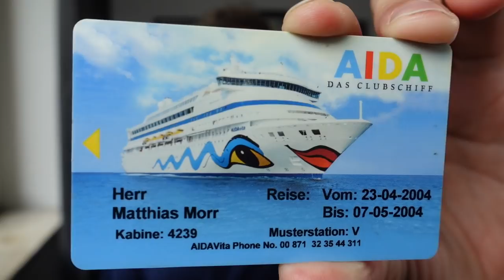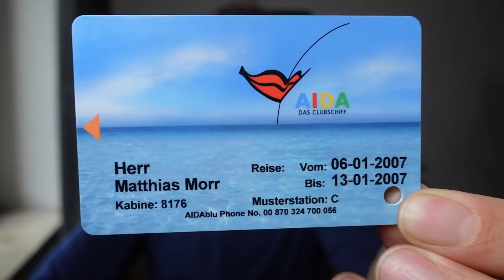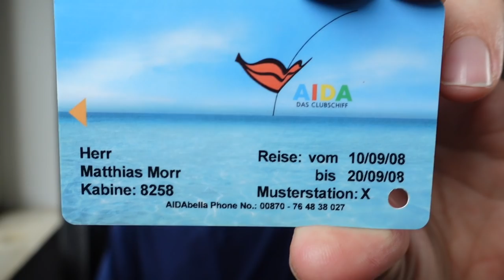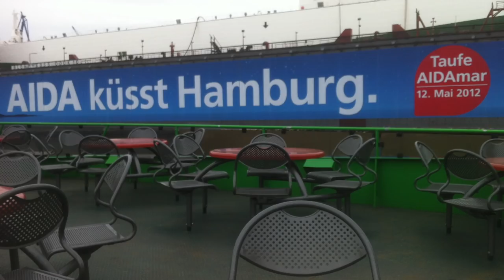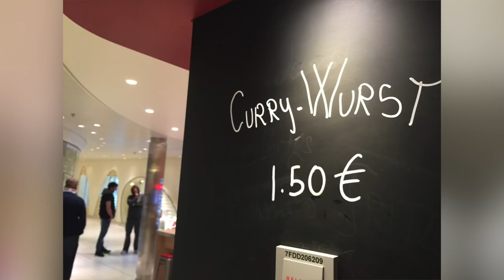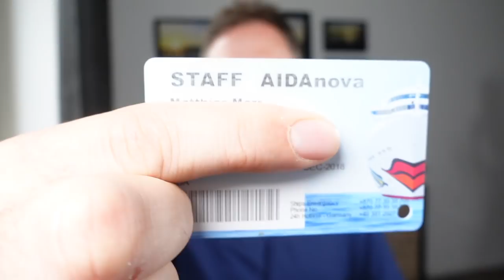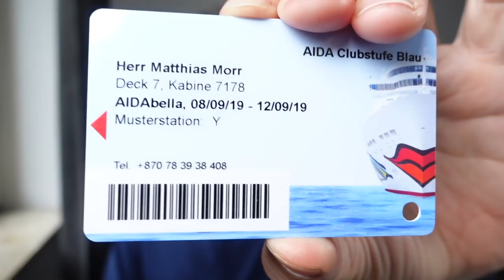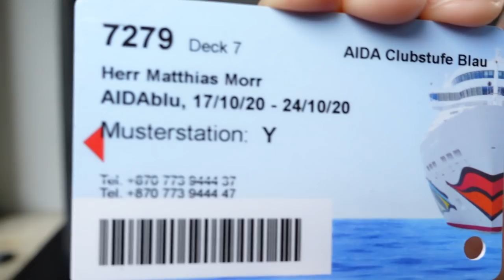25 Jahre AIDA: Alle meine AIDA-Kreuzfahrten - Anekdoten und Bilder von AIDAaura bis AIDAmira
Vor genau 25 Jahren wurde die allererste AIDA getauft. Und aus diesem Grund schaue ich mal in diesem Video zurück auf alle meine Reisen, die ich mit AIDA gemacht habe. Meine Reise war 2003 mit AIDAaura - meine vorerst letzte 2020 mit AIDAblu. 17 Reisen mit insgesamt 106 Nächten - damit bin ich vermutlich eher im Mittelfeld unterwegs... *
* 🚢 Deine Traum-Kreuzfahrt buchen: